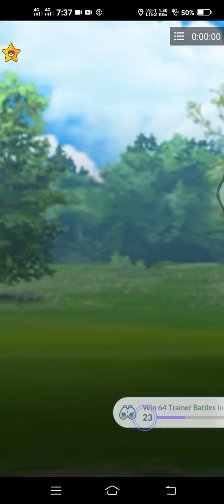fairy type team in ultra league